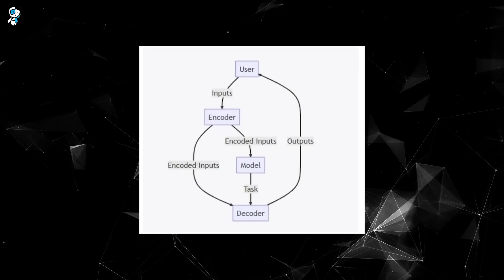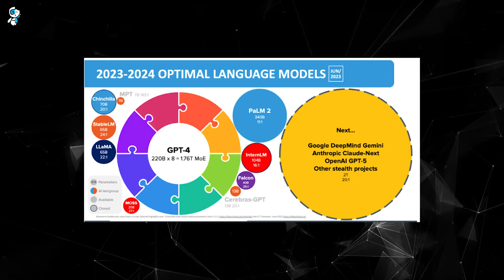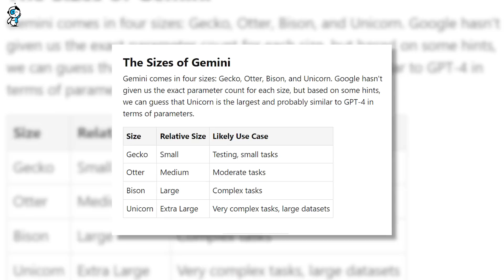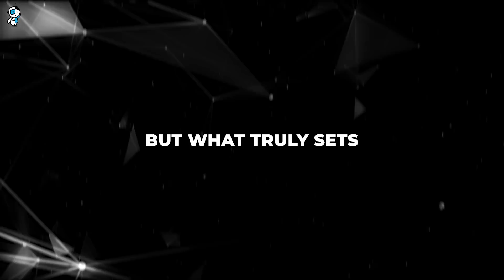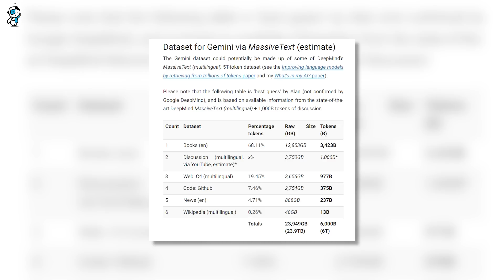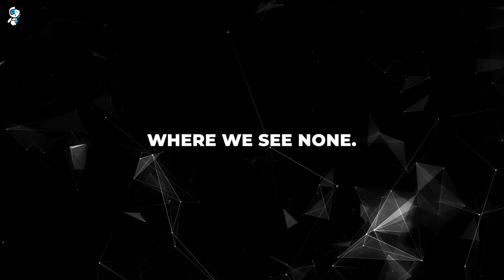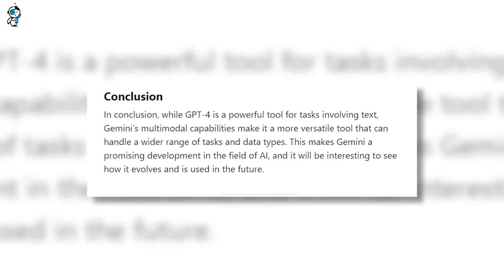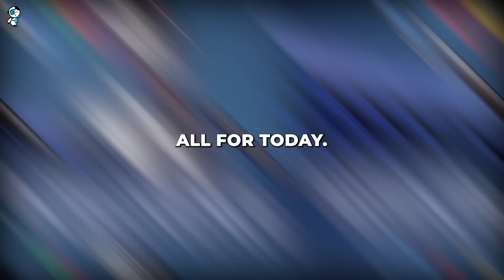Gemini: Google's INSANE New AI Challenging OpenAI GPT-4 (ChatGPT)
Google's latest AI breakthrough, Gemini! is not just an alternative to OpenAI's GPT-4, but a revolutionary leap towards transforming technology. In this video, we explore the groundbreaking facets of Gemini, its multi-modal capabilities, creative prowess, and efficiency that set it apart.
Here's what you can expect from this video:
Introduction to Gemini, Google's multi-modal AI solution.
How Gemini works: Its universal translator-like encoder and master chef-like decoder.
Why Gemini matters: Learn about its versatile data handling, domain learning, and computational efficiency.
Size comparison between Gemini and GPT-4, exploring the unique ways Gemini expresses its scale.
Gemini's creative capabilities: See how this AI can generate images, videos, music, and more based on user input.
In-depth comparison of Gemini and GPT-4: See who triumphs in the realm of multi-modal data generation, text-to-image transformation, and vice versa.
The future possibilities of Gemini's innovative thinking: Discover how Gemini could revolutionize various industries.
From generating stunning graphics to designing beautiful compositions and providing engaging narratives, Gemini showcases AI's boundless potential.
Together, let's embrace the future of AI: AI is not our enemy, but our ally, guiding us toward a future of endless possibilities.